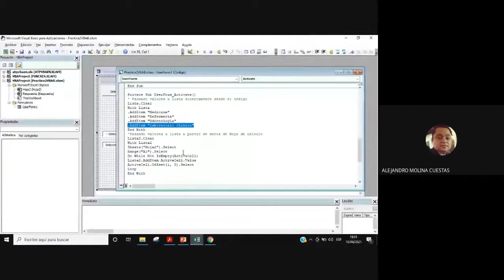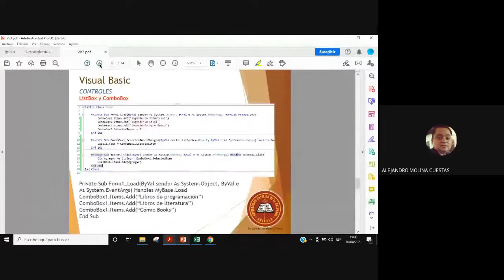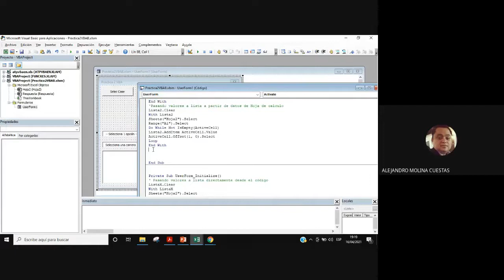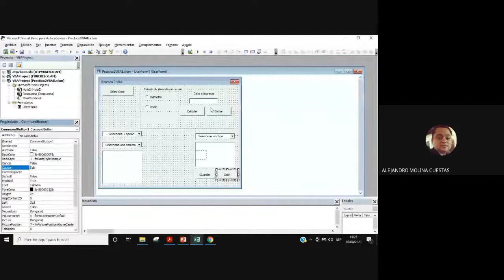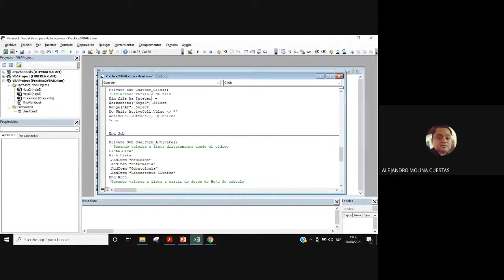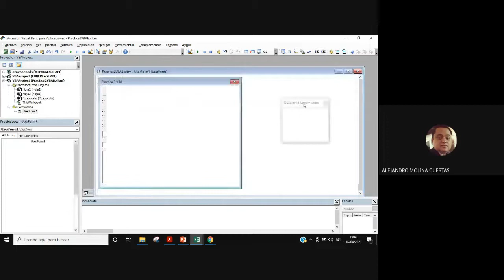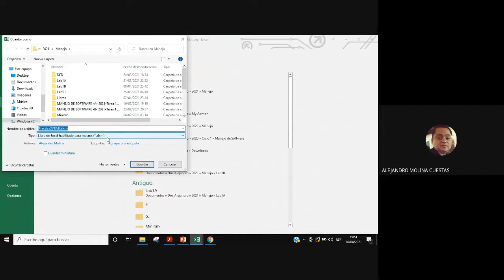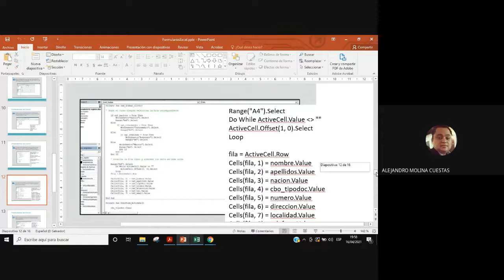Visual Basic Aplicaciones - ComboBox, List Box, Formularios en Excel